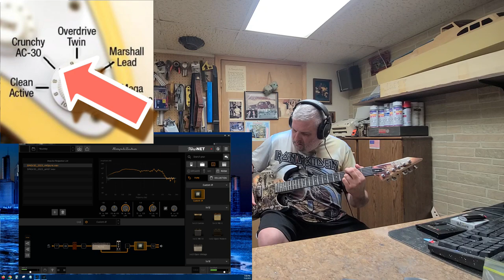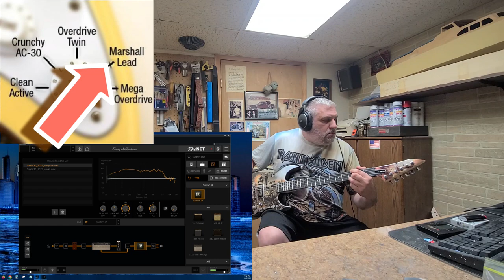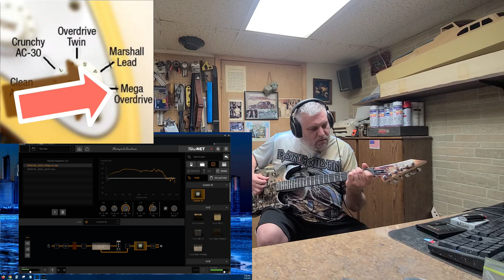Onboard Multi Distortion Circuit Hot Rodded tone Test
Welcome...  Just a little test of the Onboard Multi Distortion Hot Rodded Tone Swatch for guitars.